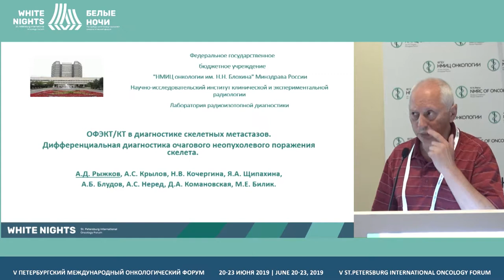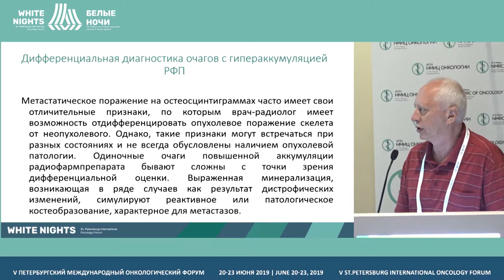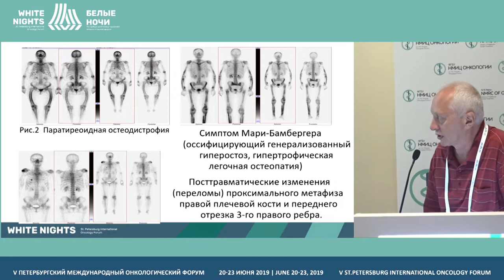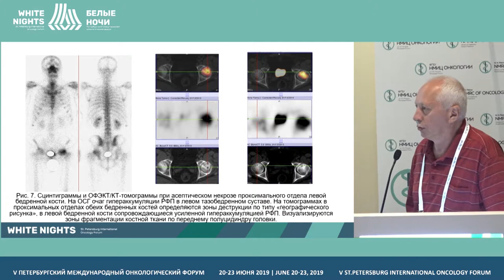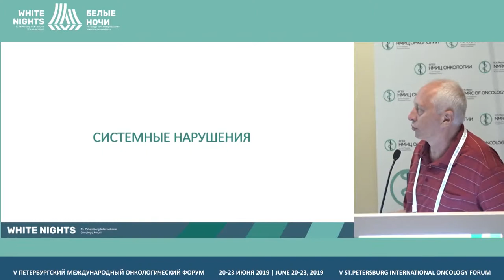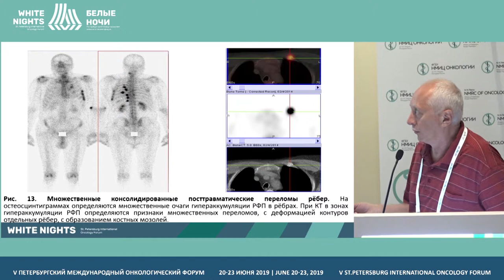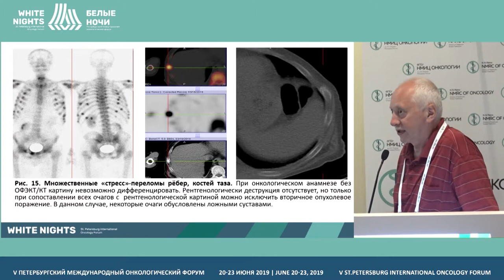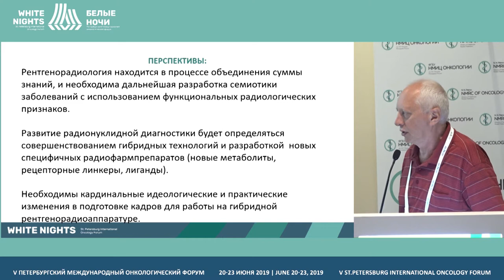ОФЭКТ/КТ в дифференциальной диагностике очагового поражения скелета (Рыжков А.Д.)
Рыжков Алексей Дмитриевич, ФГБУ «НМИЦ онкологии им. Н.Н. Блохина» Минздрава России, Москва